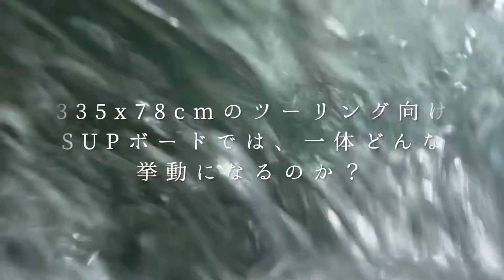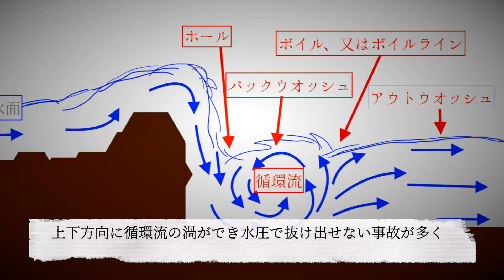奥多摩清流SUP旅へ②、11フィートの旅向けボードの場合？ ぶらりSUPドリフト？的川下りへ 【奥のさぷ道・東京編】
2020年６月末、朝までの雨天の後秩父多摩甲斐国立公園である多摩川の氷川渓谷上流から白丸湖への清流SUP川下りの旅へ＊

東京都青梅市の先山並みへと分け入ると切り立った谷底には細長く穏やかな白丸湖、ここはカヤックやSUPのスクールもある美しい湖。そこから先上流は風光明媚な氷川渓谷。

JR青梅線の奥多摩駅へ、本編では澄んだ支流が交わる多摩川の清流から割とユルめの想定の川下りへ＊

特に白くしぶきを上げるホワイトウォーター等のダウンリバーは旋回性や安定性から短く幅広いボードや、専用のカヤックを使用して下りますが、いつもの私の11フィートのツーリング向けSUPボードではどんな挙動になるのか？

朝までの雨の水量の影響ではどうか？

今回はオススメではなく旅の記録として、又川での危険性や流れの特徴の一部も併せてまとめてみました。
川独特の水の動き、三次元のコントロールからクルマのドリフトにも似たやりがいのあるパドリングの挙動へ😅

あくまで私感にて、より詳しく正確なダウンリバー のテクニック等に関しては専門のスクールやショップさんの方でお願いします＊

とは言えモノにしたいスキルですね♪
川の流速、水深にもよりますが今後はヘルメットとプロテクター装備で望めたらと思います。

その後再び穏やかな白丸湖は③編にてUPを予定しております♪

白丸湖へは
クルマの場合
圏央道日の出ICより都道184→251→45号線、国道411号線経由で最寄り駐車場へ、その先２km程進むと奥多摩駅、氷川渓谷付近へ、ここは氷川キャンプ場や駐車場も複数あります

公共交通機関の場合
JR中央線立川駅より青梅線各駅停車にて白丸駅下車徒歩７分程で白丸湖へ、次駅奥多摩駅から徒歩５分では氷川渓谷へ
※奥多摩駅〜白丸駅間の国道411号線沿いには温泉施設「奥多摩温泉　もえぎの湯」もあります＊

今後順次追記いたします。